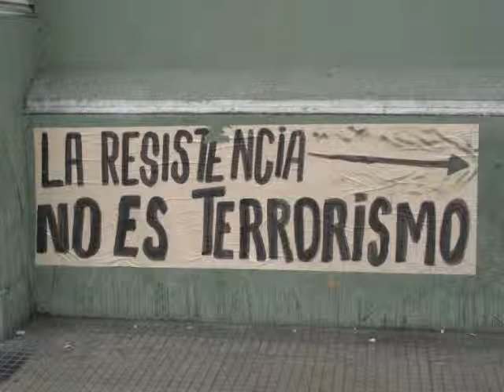Entrevista con el Senador Rubén Giustiniani.wmv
Entrevista con Rubén Giustiniani, Senador Nacional por el Frente Amplio Progresista. Sobre la aprobación de la "Ley Antiterrorista".
La "Ley Antiterrorista" habilita a los jueces a criminalizar la protesta social, duplicar las posibles penas y encarcelar preventivamente a quienes reclamen por sus derechos bajo el calificativo de "terrorismo".